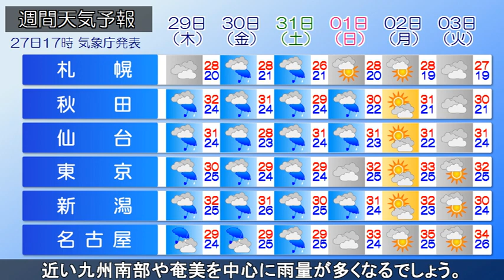2024/08/27 非常に強い勢力の台風10号 日本列島を横断へ 各地で影響長引く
非常に強い台風10号は午後5時現在、奄美市の東北東にあって
ゆっくりと速さで北北西に進んでいます。このあとも動きが
遅く、あさって29日にかけて北上し続け、その後は東寄りへ
進み、九州へ上陸する可能性があります。その後も9月1日に
かけて、西・東日本を横断する恐れがあります。台風の動きが
遅く、広い範囲で大雨や暴風、高波、高潮など厳重に警戒を
してください。あす28日18時までに予想される24時間雨量は
多い所で、奄美400mm、九州南部300mm、東海200mm、四国
100mmなど各地で大雨が予想されています。その後も台風に
近い九州南部や奄美を中心に雨量が多くなるでしょう。
台風の影響が長引き、9月はじめにかけ続く恐れがあります。